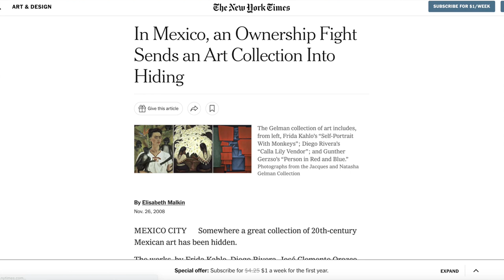Watercolor by Francisco Toledo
In this video, Robert Mc Donald discusses "La Barca" - a watercolor and pen and ink on paper art work by Mexican artist Francisco Toledo.